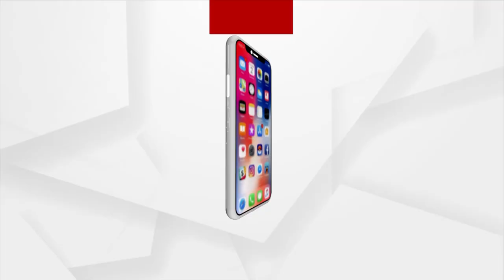ଭାରତର ଲଙ୍କା ବିଜୟ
ଭାରତର ଲଙ୍କା ବିଜୟ। ଶ୍ରୀଲଙ୍କା ବିପକ୍ଷ ଦ୍ବିତୀୟ ମ୍ୟାଚ୍‌ରେ ଟିମ୍‌ ଇଣ୍ଡିଆର ଦମଦାର ବିଜୟ। ପ୍ରମଦାସା ଷ୍ଟାଡିୟମରେ ଚାଲିଲା ଧ୍ବାଓନ ବାହିନୀର ସୁପର ସୋ।